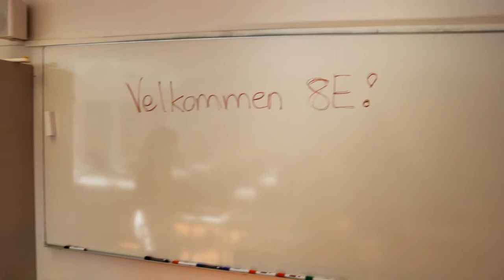Skolestart Bekkestua 2015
Første skoledag for åttende trinn på Bekkestua skole, mandag 17. august 2015.